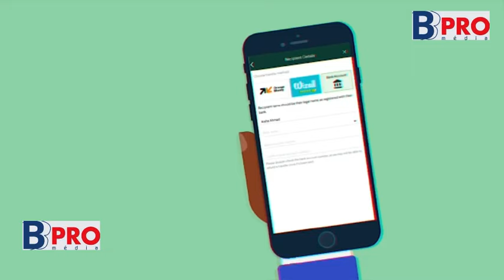Urgent 🚨 Abou Ndiassé l’ami intime de Siteu met en garde modou Lo